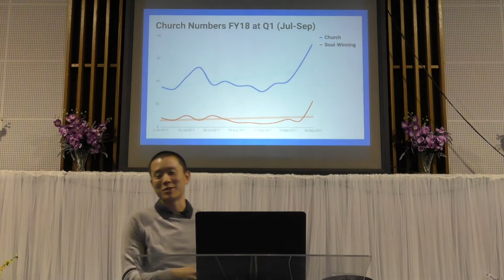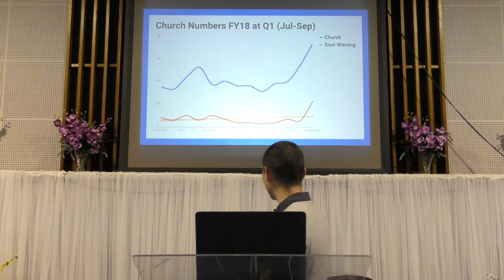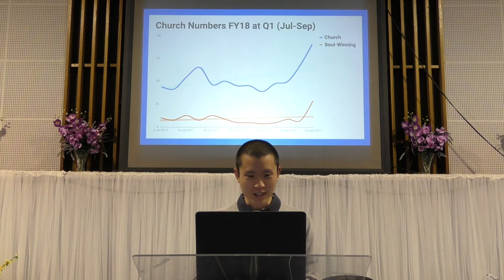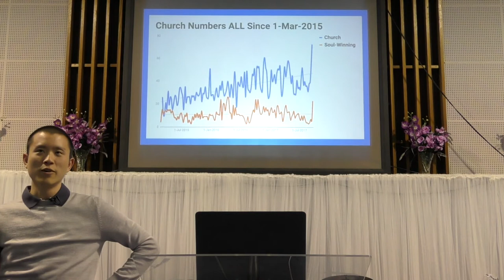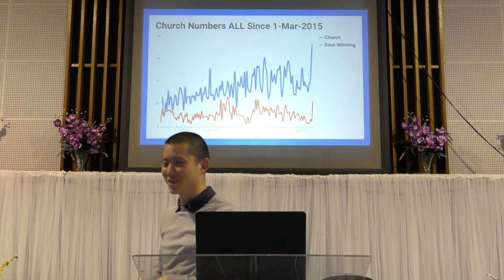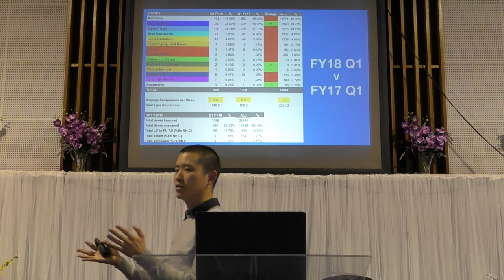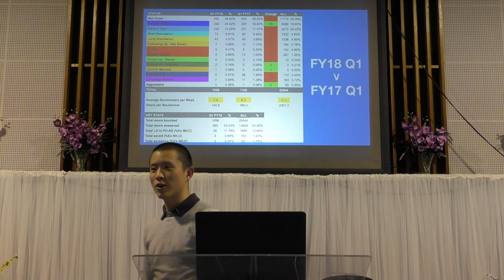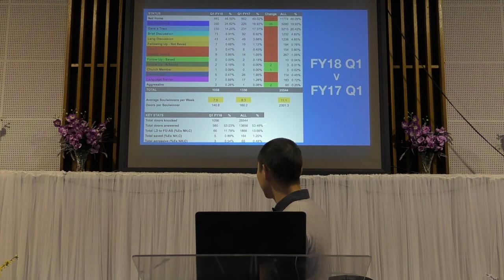Church Numbers FY18 Q1 (Jul-Sep)